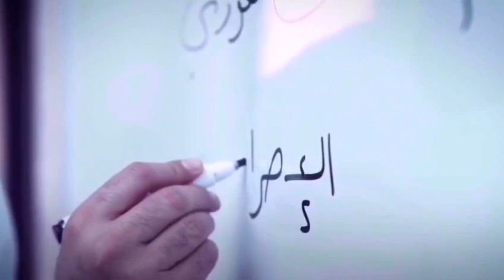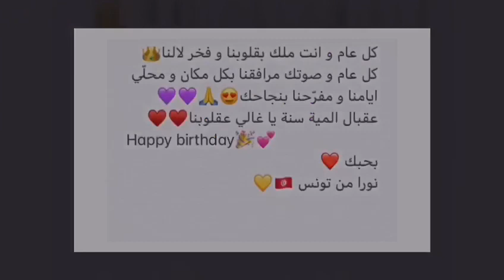في عيد ميلاده ال 45 هذا هو وائل كفوري في عيون محبّيه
شكراً لكل من ساهم في هذا العمل الرائع،،،
محبين ملك الرومانسية وائل كقوري.